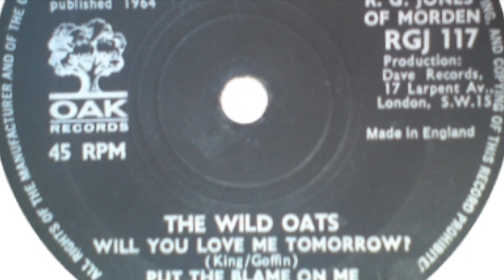The Wild Oats - Put The Blame On Me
Formed in 1960, Suffolk, England. Disbanded 1967. Released just the one EP in 1964.

Oak – RGJ 117
A1 Can't Judge A Book By It's Cover
A2 Walking The Dog
B1 Will You Love Me Tomorrow?
B2 Put The Blame On Me

Members:
Trev Rowland (guitar)
Willy Brown (vocals)
Stykx Scarlett (drums)
Rod Goldsmith (bass guitar, 1960-65)
Carl Harrison (vocals)
Robin Hare (guitar, organ)
Ron Philpot (saxophone)
Graham Baldry (bass guitar, 1965-67)
Mick Hughes (guitar, 1966-67)